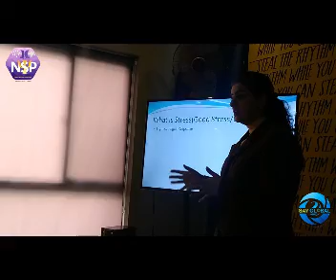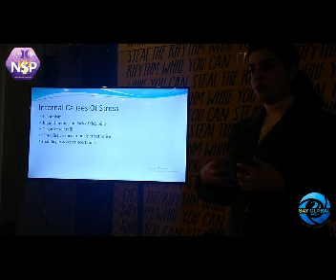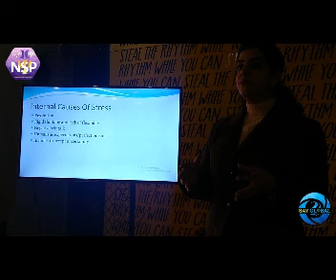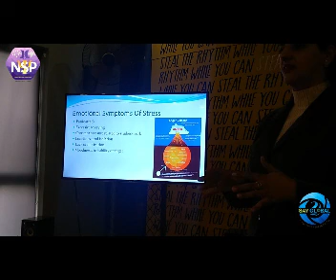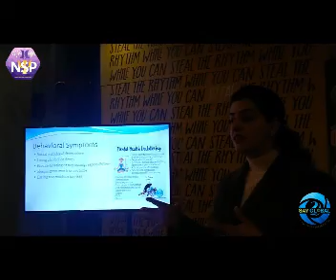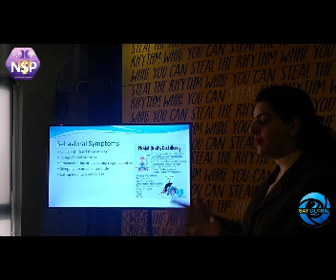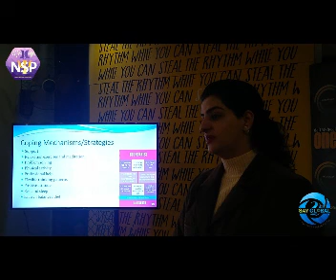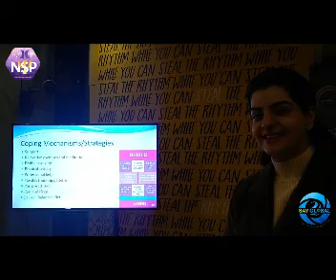Stress Management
Workshop by NSP on Stress Management.
Thank  you Daftarkahwan Central Lahore for love and support.